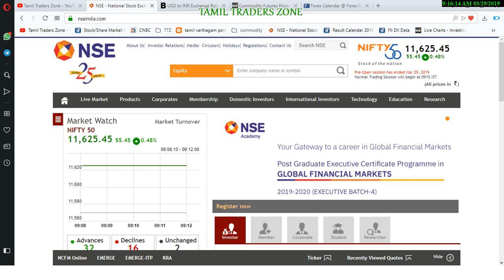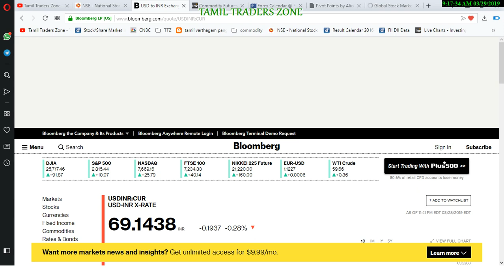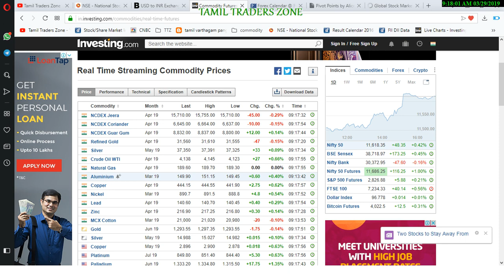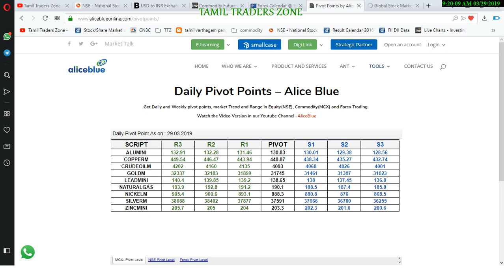29.03.2019|MCX|COMMODITY|Pivot Levels|கவனிக்க வேண்டியவை|GOLD|CRUDE| SILVER|COPPER|NICKEL|NGAS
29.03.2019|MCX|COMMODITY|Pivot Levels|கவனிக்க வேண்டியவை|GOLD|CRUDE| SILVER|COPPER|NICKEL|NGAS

Saranya
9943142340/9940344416